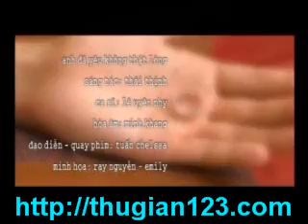Vpop-Anh da ko that long yeu em-Le Uyen Nhi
English title:
You dont love me honestly